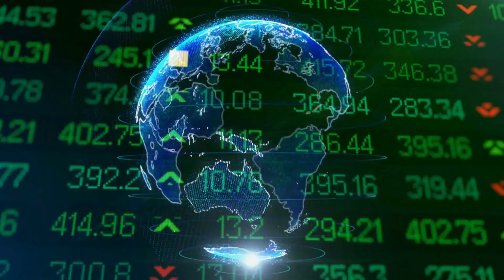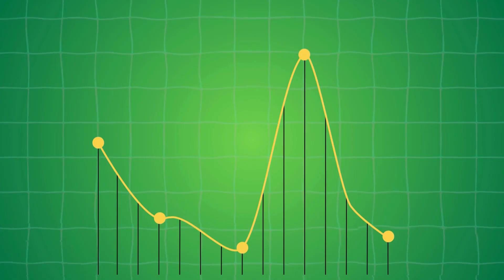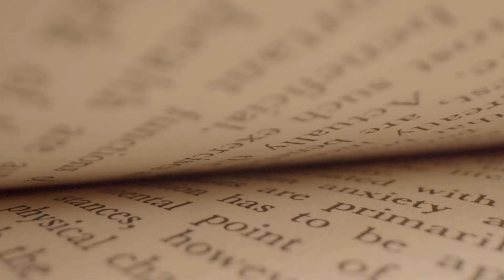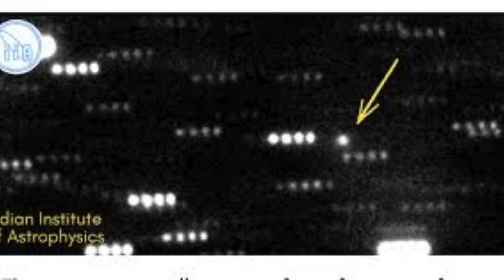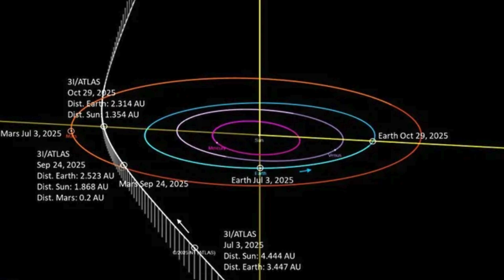Harvard Scientist Warns: 3I/ATLAS Is Giving Off Metallic Alloys That Don’t Exist on Earth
A Harvard scientist has issued a chilling warning: the interstellar object 3I/ATLAS is emitting metallic alloys that are unlike anything found on Earth. In this eye-opening video, we dive deep into the latest research and theories surrounding this mysterious cosmic visitor. Could this be evidence of extraterrestrial technology, or is nature revealing materials beyond our current understanding? Join us as we explore the implications of these findings, what they mean for space science, and how they might reshape our view of the universe. 🌌🧪